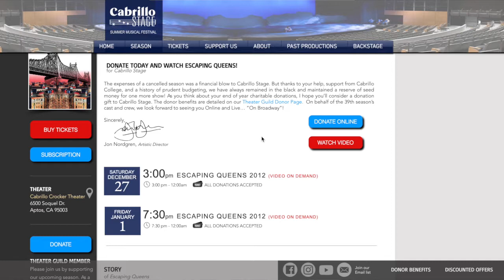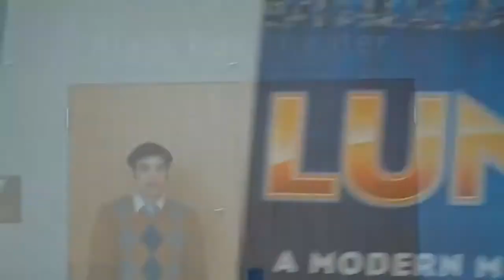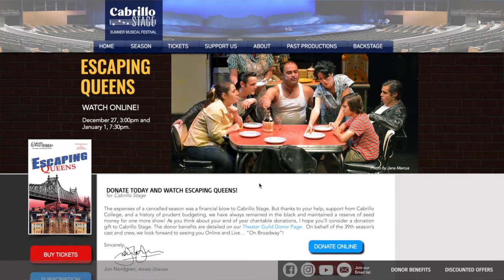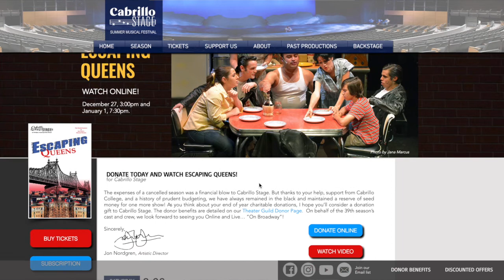Episode 14 Escaping Queens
We look back at our World Premiere production of "Escaping Queens" with a discussion with Author Joe Ortiz, Director Greg Fritsch and Consultant one workshops and creation Andrew Ceglio. Join us for this behind the scenes view of the concepts, writing and development of this original work. Then join us for our Online Viewing of Escaping Queens (2012) December 27 at 3pm and January 1 at 3:00pm.